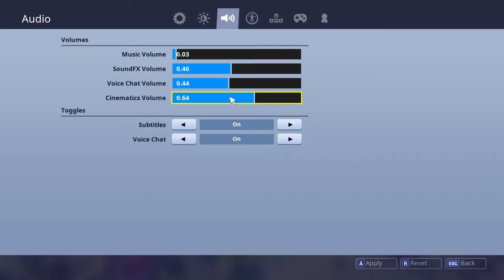fortnite stream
hey guys this is my second cannel my old channel was Xx_Gaming_xX but now this cannel is just my one not leons or louis or leon durham just my cannel I wont be doing videos till the 10 of march but subscribe and make sure you turn that bell button on so when I start doing videos you will get a notification on you phone or laptop what ever you are using and so ye bye (: .